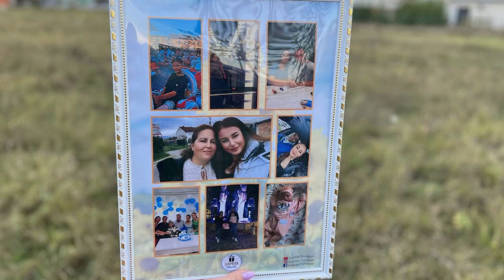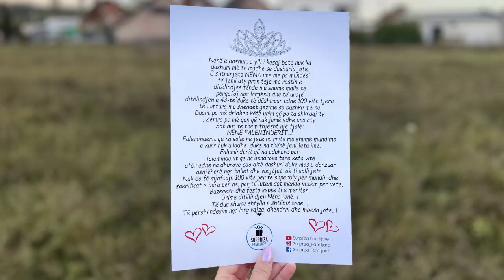Surpriza Emocionuese nga Vajza me Familje për Nënën.